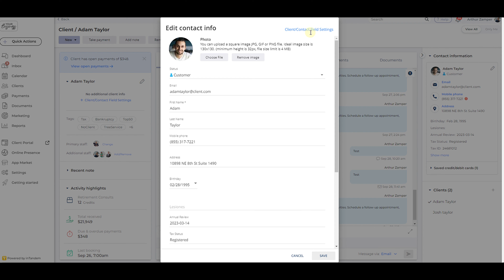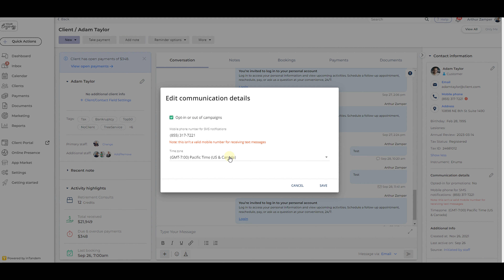Update Client Data Fields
In this video, you will learn everything you need about client data fields and how they can benefit your business operations and keep you on top of everything!